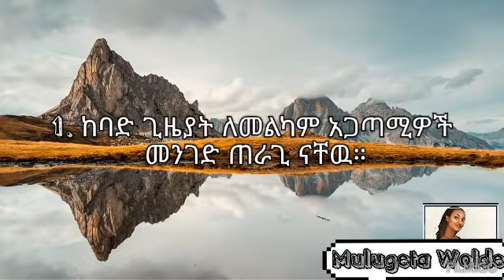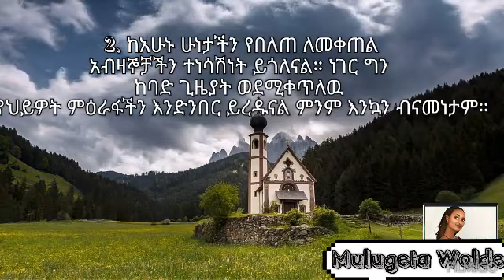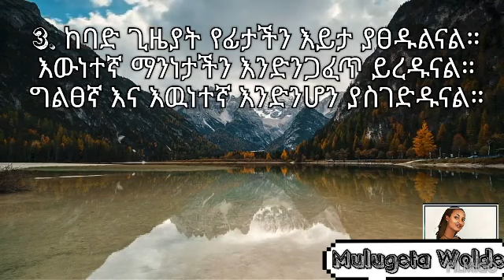Truth about hard times.